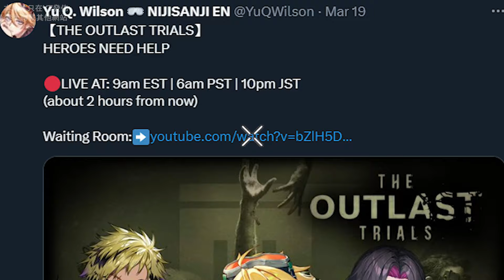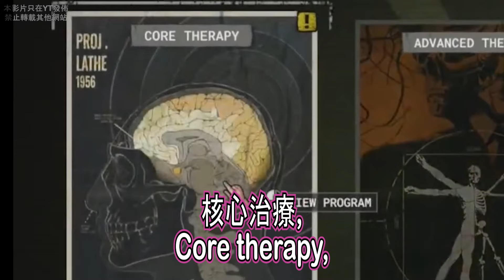KRISIS英雄們到Outlast精神病院春游去【彩虹社EN中字/Vezalius Bandage/Vantacrow Bringer/Yu Q Wilson】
這場直播真的好好笑，看著都醉了

注1："come out of the closet" 表面翻譯爲：“從衣櫃裏出來”,
但也隱喻呼籲LGBT人們公開宣佈自己的性別傾向并不再隱藏。
如果説"have yet to come out" 或 “還未出櫃”, 意思是他人還未公開宣佈自己的性別傾向。

禁止轉載任何切片到別的網站